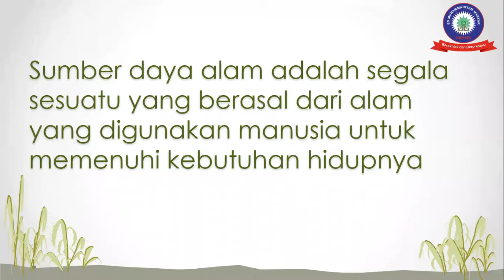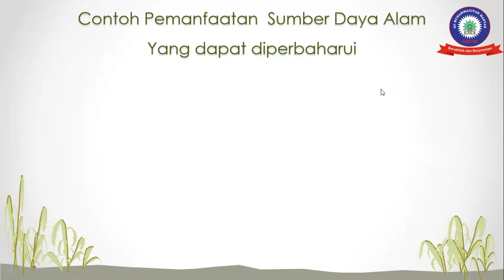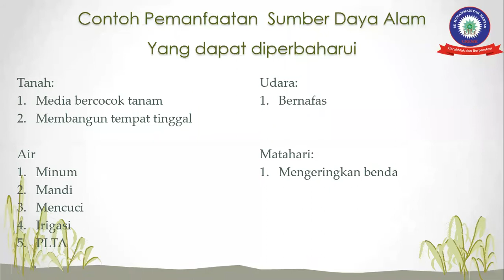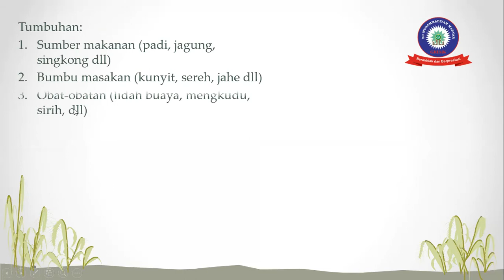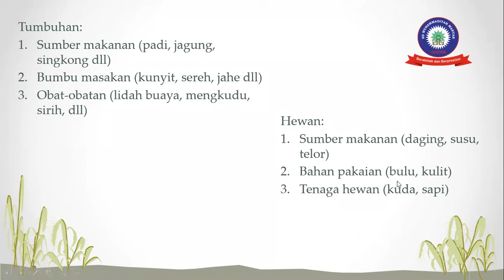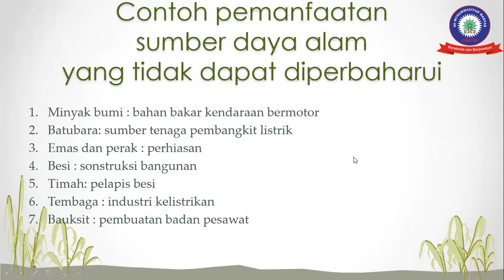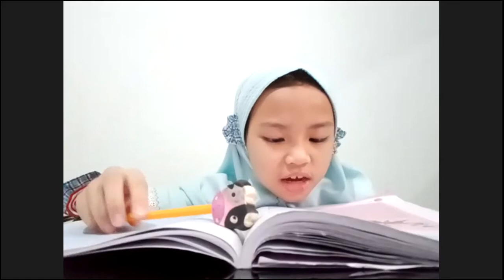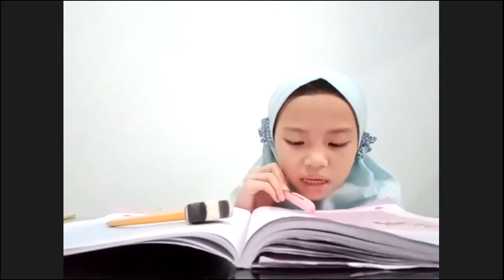IPS Senin, 7 September 2020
Zoom Ilmu Pengetahuan Sosial Tema 2 Kelas IV Bima Sakti SD Muhammadiyah manyar Gresik